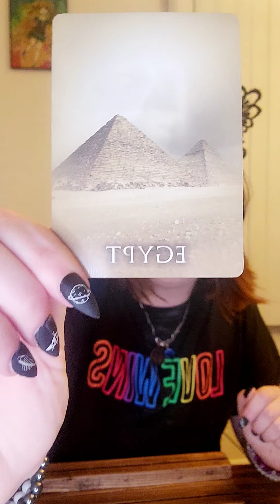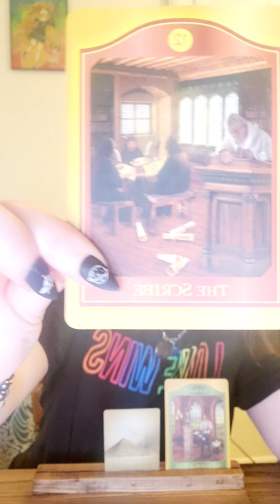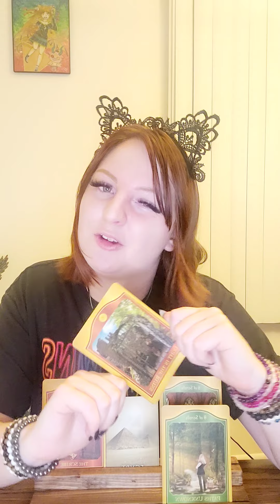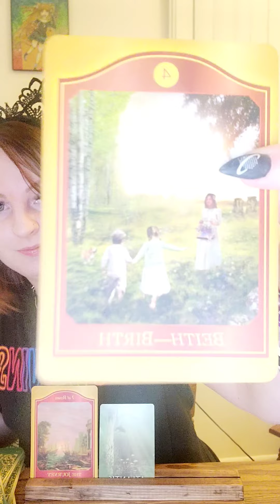Pick a card reading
fb group Children of the serpent